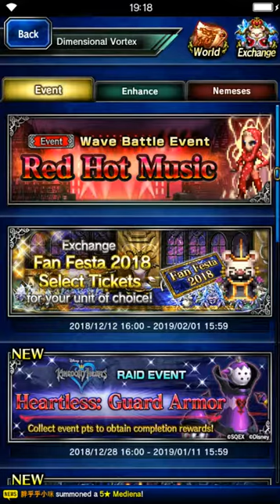Final Fantasy: Brave Exvius - Heartless: Guard Armor INT [all missions]